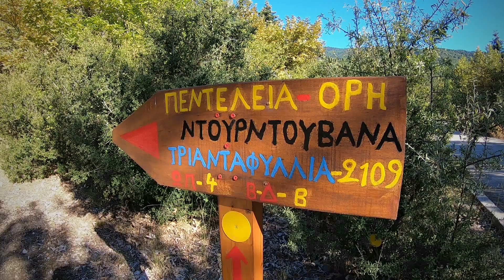Ντουρντουβάνα - Τεχνητή Λίμνη Δόξα - κορυφή - mountainsgreece.com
Το μονοπάτι ξεκινάει στη δυτική πλευρά της λίμνης εκεί που υπάρχει η ξύλινη ταμπέλα. Ακολουθούμε τη σήμανση η οποία είναι πολύ καλή. Το μονοπάτι καθαρίστηκε τα τελευταία χρόνια και είναι πολύ όμορφο. Η παλιά διαδρομή ακολουθούσε το δασικό δρόμο. Αφού περάσουμε ένα μαντρί μπαίνουμε ξανά στο μονοπάτι μέχρι να βγούμε στο διάσελο του Κυνηγού. Από εκεί συνεχίζουμε στην απέναντι πλευρά του δασικού δρόμου προς τα αριστερά. Η σήμανση από εδώ και πέρα είναι λίγο πιο αραιή αλλά σχετικά καλή. Το μονοπάτι είναι εμφανές. Φτάνοντας στην κορυφογραμμή του βουνού μπορούμε να επιλέξουμε σε ποια κορυφή θα ανέβουμε. Η αριστερή είναι η Ντουρντουβάνα και η δεξιά η Τριανταφυλλιά η οποία είναι ψηλότερη.